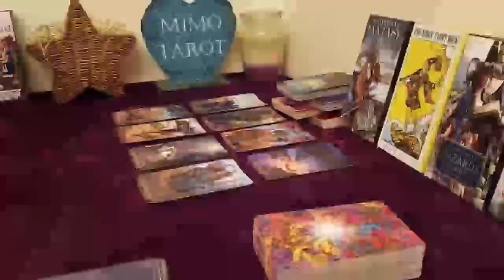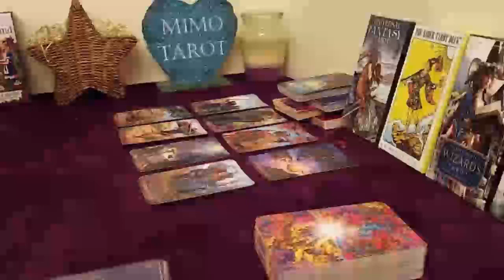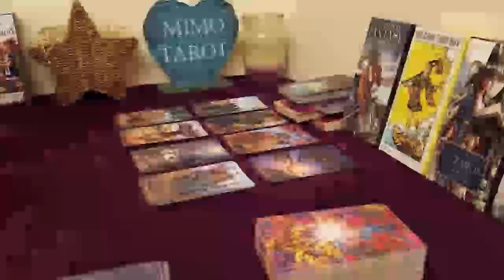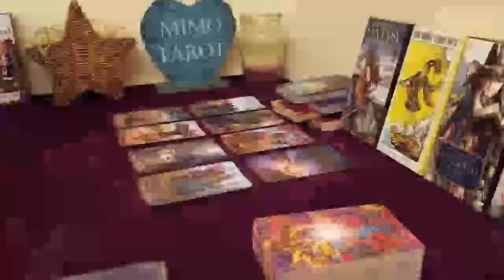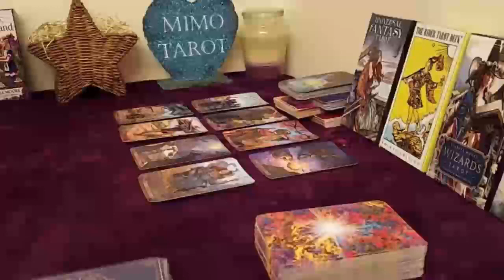CAPRICORN TAROT LOVE READING, YOU REALLY NEED TO HEAR THIS